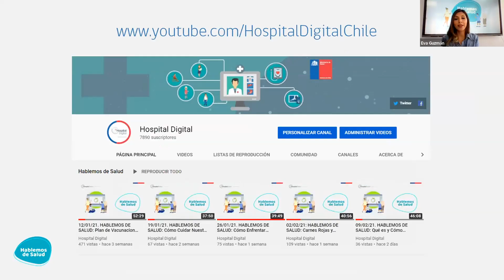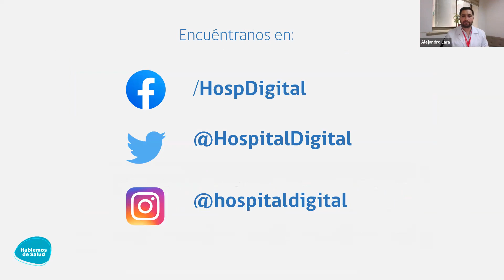14/06/2022 HABLEMOS DE SALUD: Día Mundial del Donante de Sangre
Conversaciones en línea realizadas por Hospital Digital del Ministerio de Salud (Chile) con profesionales de salud y dirigidas a toda la ciudadanía, para abordar diversos temas relacionados con promoción de salud y prevención de enfermedades.

El objetivo es entregar recomendaciones e información útil a las personas para contribuir al empoderamiento en el autocuidado de su salud.

Invitado: TM. Alejandro Lara - Jefe Servicio Banco de Sangre / Hospital de Urgencia de Asistencia Pública (HUAP)